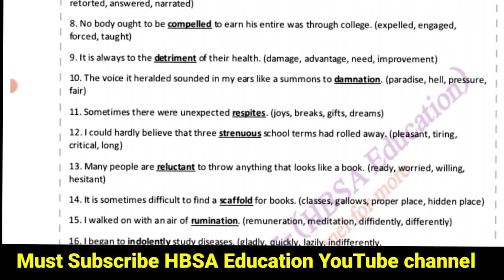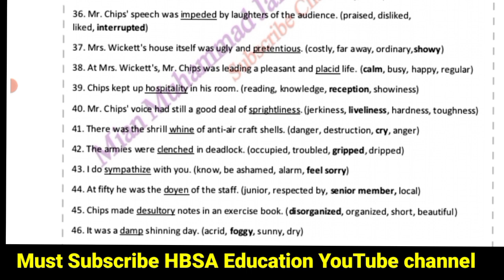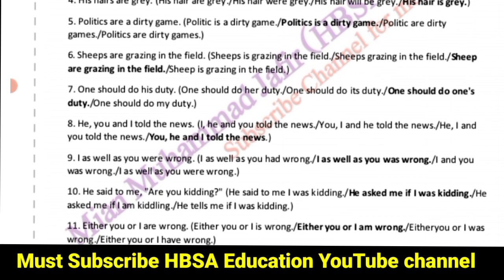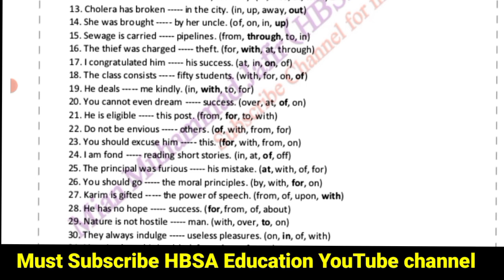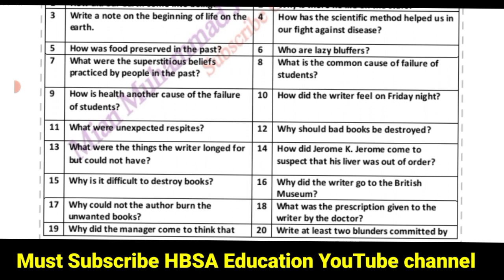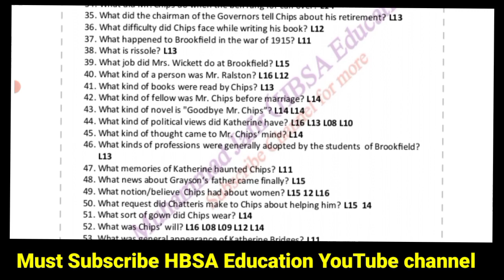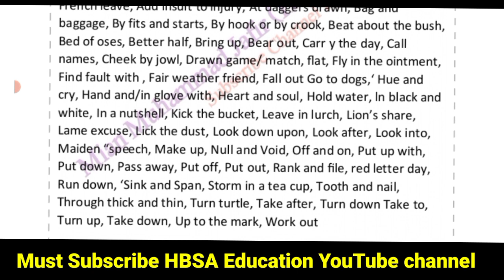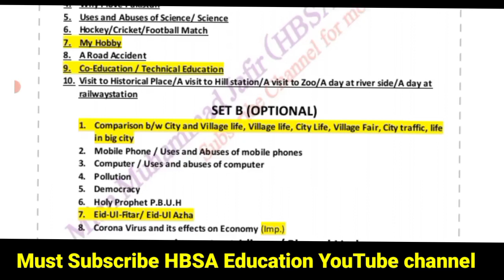12th English most important MCQs Question Answers Idioms Essays 2024-2nd year English Guess Paper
12th Class English most important Question Answers Idioms Essays 2024-2nd year English Guess Paper

12th/2nd year FA FSc ICs I.Com English most Important solve MCQs Guess Board Exam 2024
12th/2nd year FA FSc ICs I.Com English most Important Questions answer modern prose Guess Board Exam 2024
12th/2nd year FA FSc ICs I.Com English most Important Questions answer modern Heroes Guess Board Exam 2024
12th/2nd year FA FSc ICs I.Com English most Important Questions answer Mr Chips Guess Board Exam 2024
12th/2nd year FA FSc ICs I.Com English most Important Idioms phrases Guess Board Exam 2024
12th/2nd year FA FSc ICs I.Com English most Important Essay Guess Board Exam 2024

English Class 12 most important solve Question Answers-2nd year English Guess 2024-HBSA Education

In this video share
Most important Modern Heroes Book 2 part 2 Chapters and Questions Answer 12th Class English.2nd year English most important modern prose,modern heroes,Mr.Chips,most important essay,most important translation paragraph and idioms/phrasal solve Guess for all Board students Exam 2024.

2nd year English most important solve Question Answers 2024-12th English Guess Paper-HBSA Education

12th class English Paper scheme/pattern 2024-2nd year English Guess paper 2024-HBSA Education

English Class 12 most important Essays 2024|12th English Essay Guess 2024|HBSA Education-2nd year

Important Essay for Board Exam 2024 class 2nd year.Good news for Boards students especially 2nd year.

2nd year English Important Essay Exam 2024
12th English Important Essay according smart syllabus
FA English Essay Guess 2024
FSc English Guess 2024
ICs English Guess 2024
I.Com English Guess 2024
D.Com English guess 2024
FA FSc ICs I.Com English Essay guess 2nd year
12 class important essay
Bise lahore Multan essay guess 2nd year
part 2 final guess of essay
BA Essay guess

12th class English Essay guess paper 2024
bise dg khan 2nd year English Essay guess paper 2024
bise gujranwala 2nd year English Essay guess paper 2024
bise lahore 2nd year English guess Essay paper 2024
bise rawalpindi 2nd year English Essay guess paper 2024
bise bahawalpur 2nd year English Essay guess paper 2024
bise faisalabad 2nd year English Essay  guess paper 2024
bise multan 2nd year English Essay guess paper 2024
bise sargodha 2nd year English Essay  guess paper
bise sahiwal 2nd year English Essay  guess paper 2024

Inter English Guess Paper 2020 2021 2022, 2024 its and important guess for 11 class English.

Board Exam 2nd year English Guess 202​3
12th English Essay Guess 2024 Bise Multan​​
12th English Essay Guess 2024 Bise Lahore​​
12th English Essay Guess 2024 Bise Gujrawala​​
12th English Essay Guess 2024 Bise DGKhan​​
12th English Essay Guess 2024 Bise Sahiwal​​
12th English Essay Guess 2024 BiseRawalpindi​​
12th English Essay Guess 2024 Bise Bahawalpur​​
12th English Essay Guess 2024 BiseFaislabad​​
12th English Essay Guess 2024 Bise Sargodha​​
HBSA Education​​

2nd year English Essay Guess Paper for all punjab Board Student English 12 class guess for all board students class 11 English Essay Guess for Board Exam 2024.
12th English Important Guess Paper 2024 According to fullsyllabus 2024.